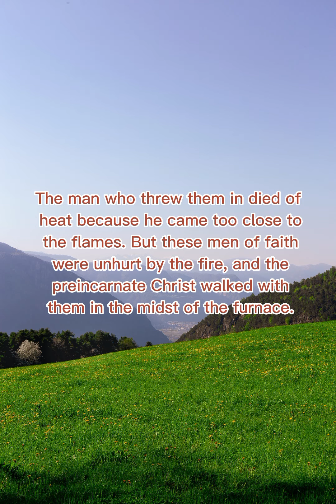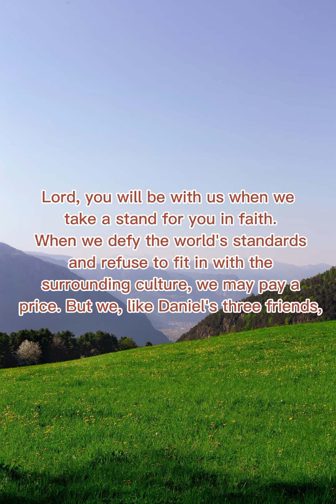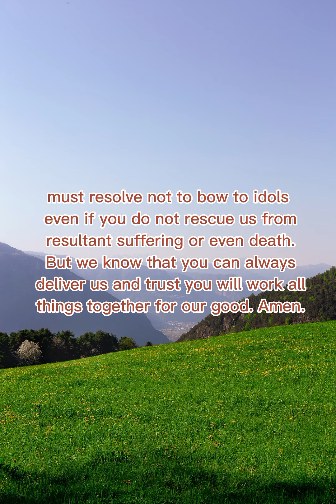Daily word of God | September 17, 2022